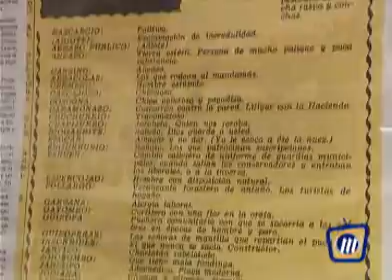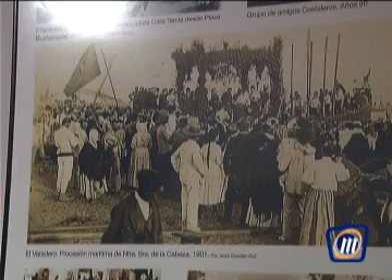TELEMOTRIL DIARIO COMARCAL 19 DE FEBRERO DE 2013